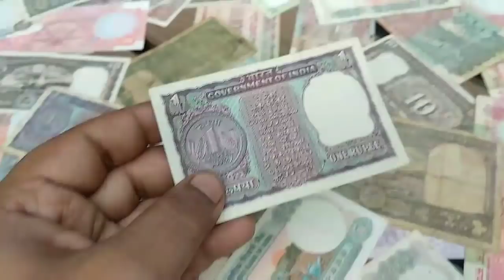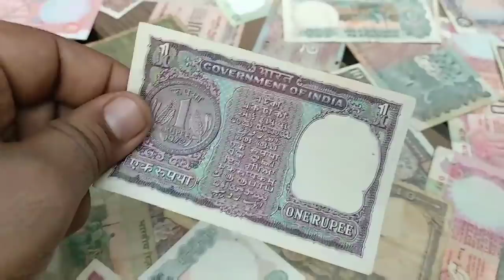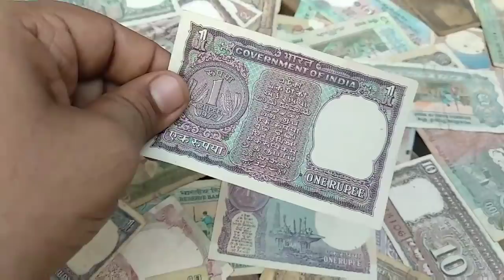1 रूपये के 3 सबसे कीमती नोट की जानकारी पाएं। Rarest One Rupee Note of India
1 रूपये के 3 सबसे कीमती नोट की जानकारी पाएं। Rarest One Rupee Note of India